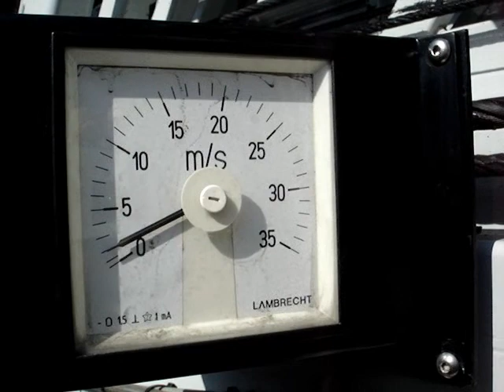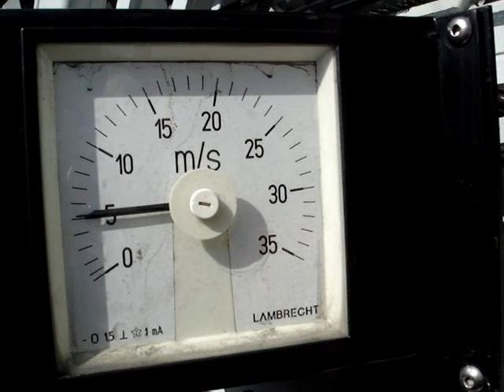анемометр Lambrecht 1457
Работа анемометра  Lambrecht 1457